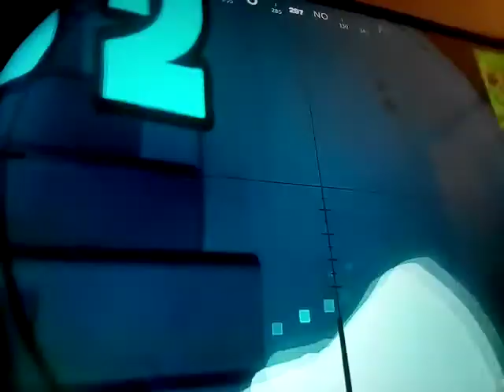jonesy se bat contre des garde